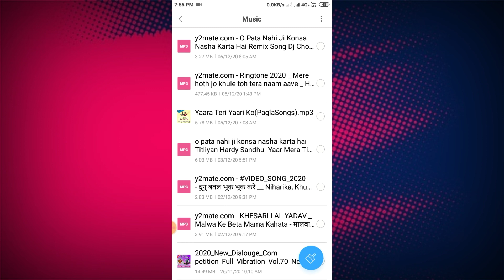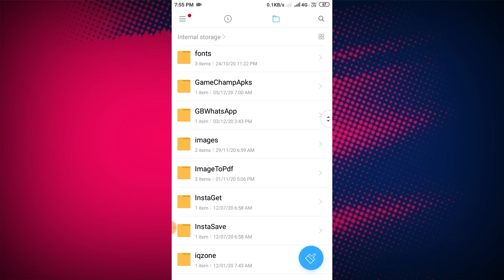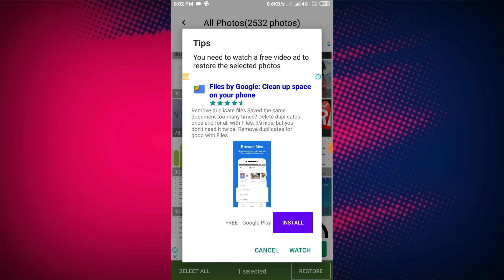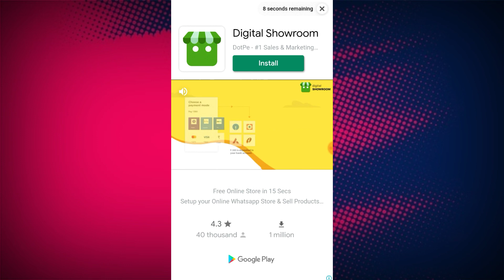Delete photo wapas kaise kare 100% Working trick|How to recover deleted photos 2021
Thanksforwatching.